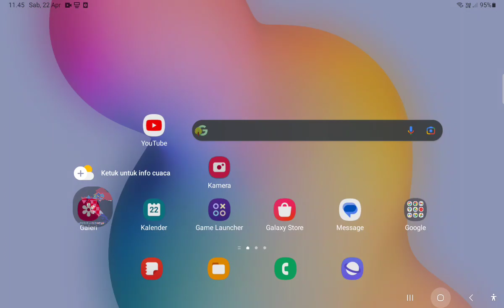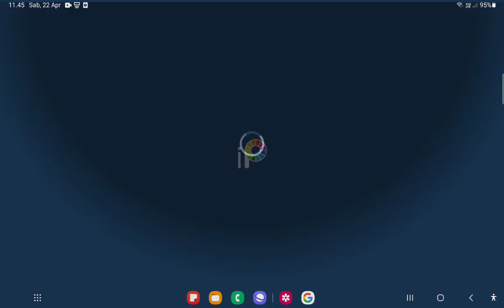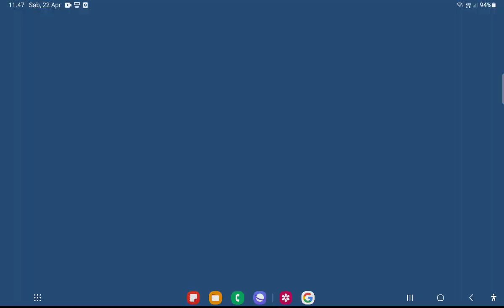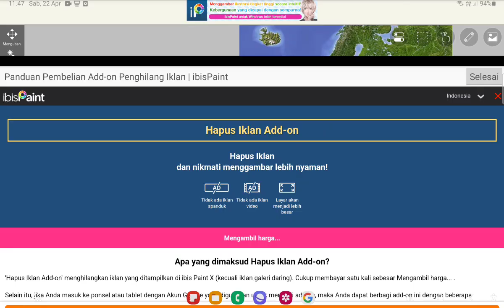Make Croatia Map In Europe | Part 4 | Help Me To 30 Subscriber To Collab